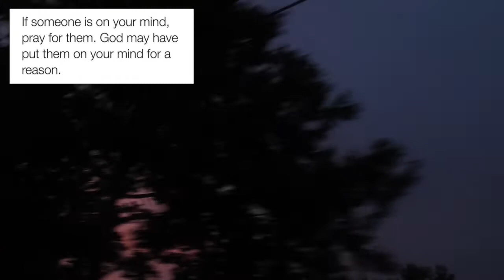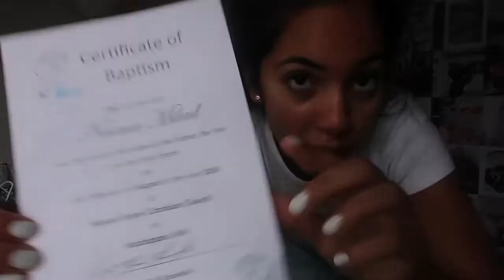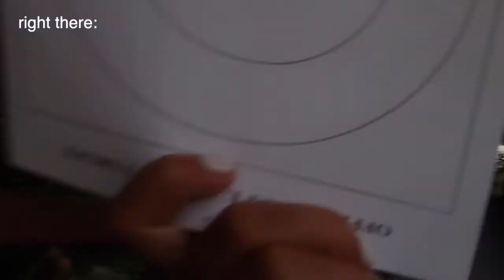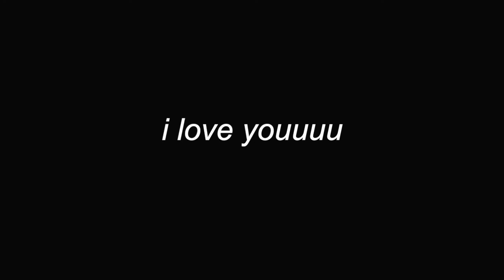WEEKEND GETAWAY AT CHURCH CAMPP (a high energy vlog)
so happy your here:)) here's a fun vlog mostly at Jesus camp heheh and its also a super chill video:)) comment what videos you wanna see...

SOCIALS:
vsco- naimamilad
tic tok- naima.milad
poshmark: naima_milad

Music by Pete Wentz of Fall Out Boy - Check Your Phone

FAQ:
if you've made it this far you've made my day.